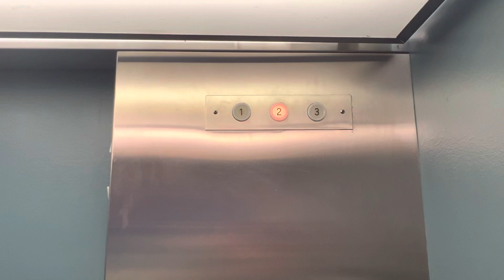Elevator 3117 7th Street